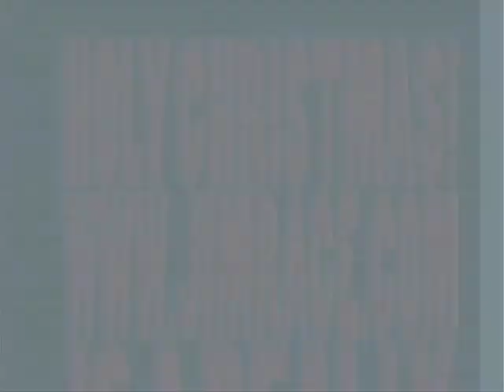Zombie Heroes Act FAST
When someone you love is effected with zombism don't dally. Get Jim Rage's Elite Zombie Hunting Squad. Quality Zombie extermination at a quality price.